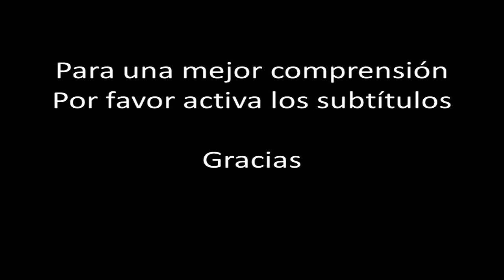☞ 7 Secretos caseros para el dengue